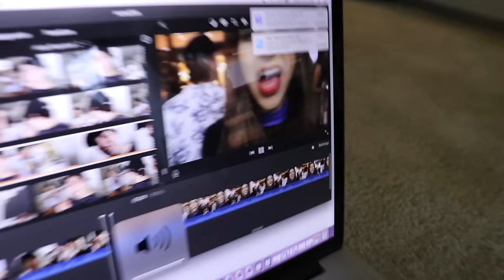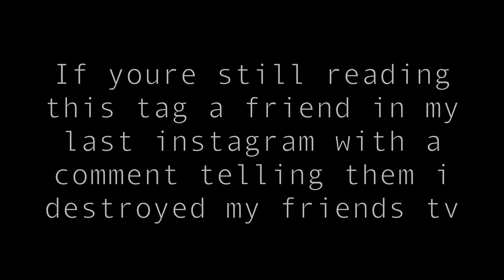ANGRY KID SMASHES TV!!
Alex once again gets angry and breaks BigNiks TV...

Vine: @DavidDobrik
Musically: @DavidDobrik